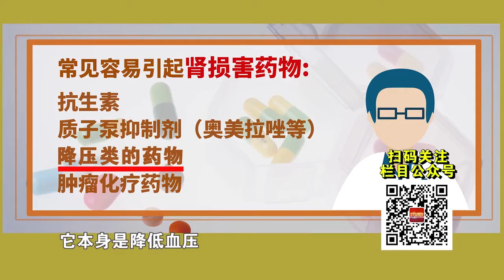天下好医生：治病却治出了肾衰竭？专家：乱用药物可能引起肾损伤